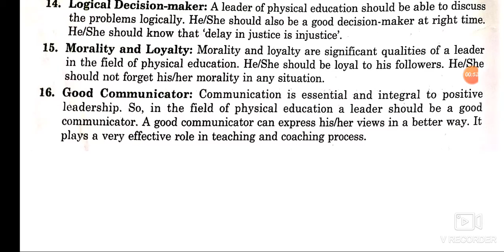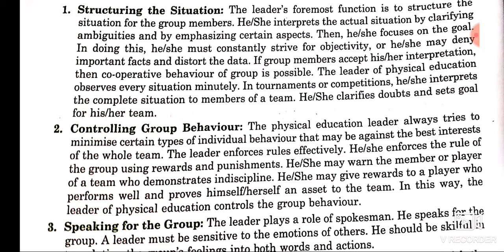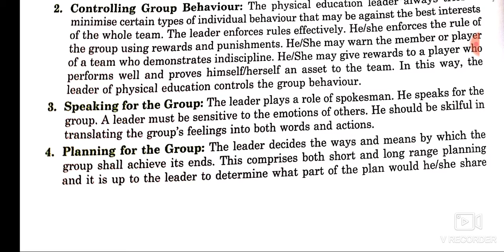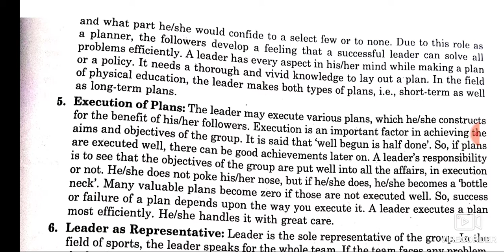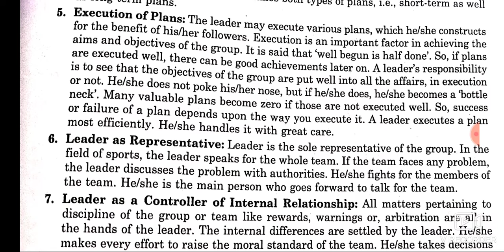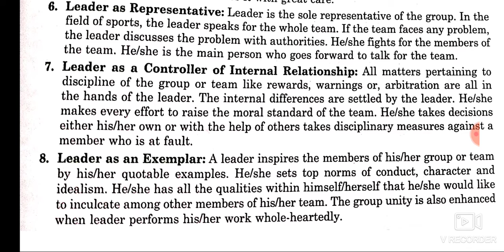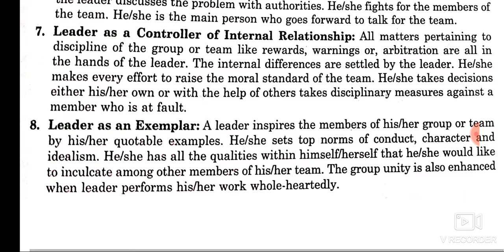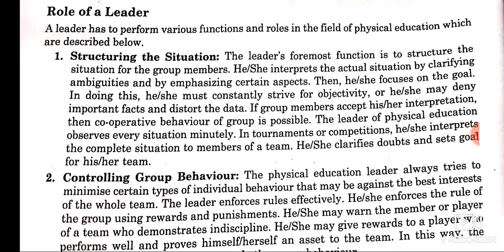Class-11-Unit-6-Physical Activity & Leadership Training Topic-1- Role of a Leader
Class-11-Unit-6-Physical Activity & Leadership Training
Topic-1- Role of a Leader